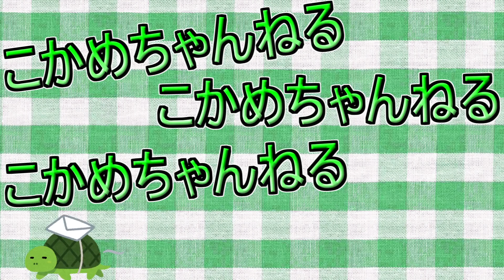万年筆のようなボールペン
【購入リンク】
三菱鉛筆 ＵＢＡ－２０１－０７ 赤 １５ UBA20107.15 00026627